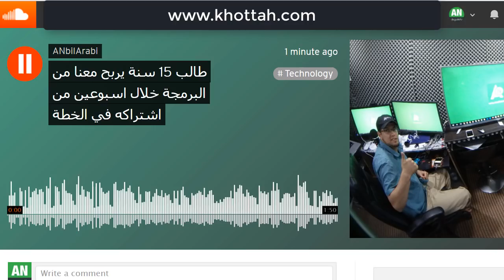طالب من المغرب يربح من البرمجة في اول اسبوعين من تسجيله في خطة البرمجة الشاملة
طالب 15 سنة يربح 300 درهم خلال الاسابيع الاولى لاشتراكه في الخطة الشاملة لتعليم البرمجة
قصة نجاح من مئات قصص النجاح التي نسمعها ونراها من طلابنا